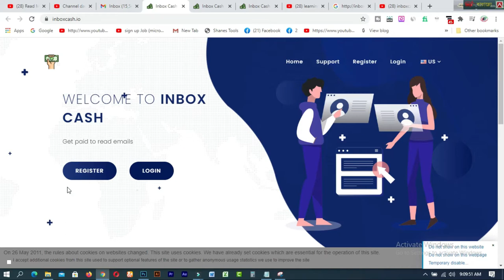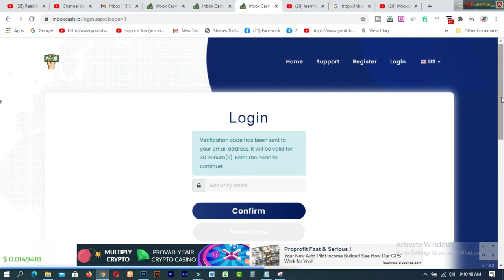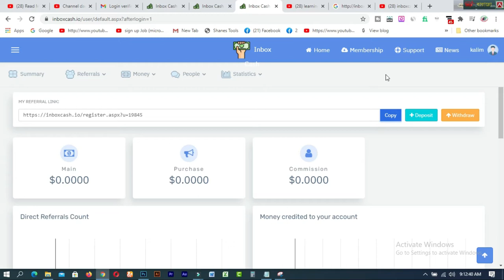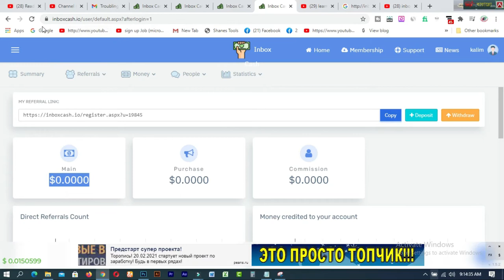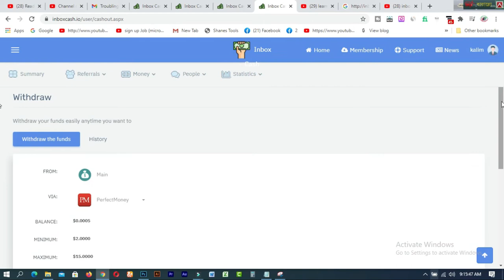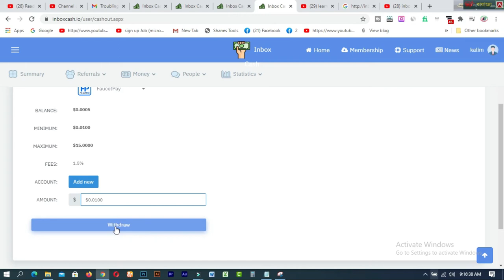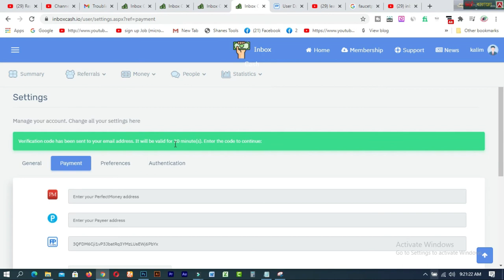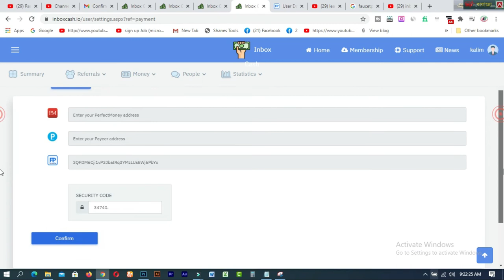Read Mail & Earn Money Free। Make Money Online BD । Online Income Bangladesh 2021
In this video you will find Read Mail & Earn Money Free। Make Money Online BD । Online Income Bangladesh 2021. inbox cash io is the best site to earn free by reading Email on mobile or PC.

best earning site,Online Income Bangla Tutorial
Earn Money Online 2021
earn money

1. How to create a Fiverr account on android easily
2.9 free trusted sites for selling Logo-2019 II Amazing sites for selling logo
3.ঘরে বসে অনলাইন সার্ভে করে দৈনিক 12 ডলার ইনকাম করুন Best Online Surveys 2020
4.Need Donation For Education Top 16 Crowdfunding Sites for College and Educational expenses
5.Spin & Earn Money App Bkash App Payment | Online Income Bangla 2019
6. প্রতিদিন Zalinks থেকে অন্তত ৫ ডলার ইনকাম করুন Iসরাসরি বিকাশ পেমেন্ট নিন I BEST Copy Paste Typing-2020
7. বিকাশে ৫০ হাজার টাকা ইনকাম I Bkash Make Money Online 2020 I Online Income BD Bkash Payment.
8. how to sign up on 4 Microworkers websites to earn More -2019
9. Upwork English spelling test (US version) answers 2019
10. Upwork English spelling test (U.K version) and Answers 2019
11. 2019 Upwork Readiness Test and Answers ( GET 5 out of 5)

12. ৯ টি সাইট থেকে ফ্রিতে সহজে লাখ টাকার আর্থিক অনুদান নিন ।
13.9 free trusted sites for selling Logo-2019 II Amazing sites for selling logo
14. KajKey  -থেকে-আয়-করবেন-যেভাবে II how to earn by BID on KajKey
15.10 best & free fundraising websites for all-2019 II fundraising websites